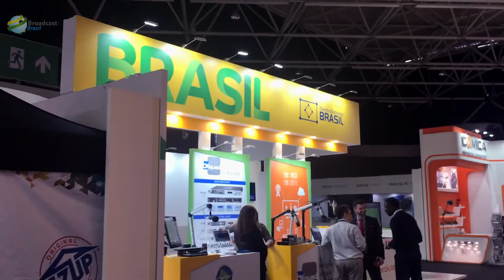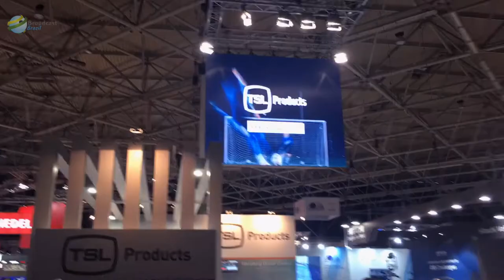IBC 2018 - Amsterdam , Netherlands _ by Broadcast Brazil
Broadcast Brazil is a source of information when looking for professionals and companies in Brazil for your production. Companies and broadcast freelancers can add their information on the website. This will be a free service for all. This will be a free service for all. Available now !!!
The website is in English to make it easy for foreigners to do business in Brazil, but also to promote english speaking Brazilian co-workers / freelancers in the Broadcast, webcast and mobile world.